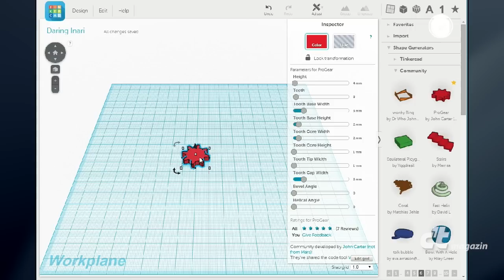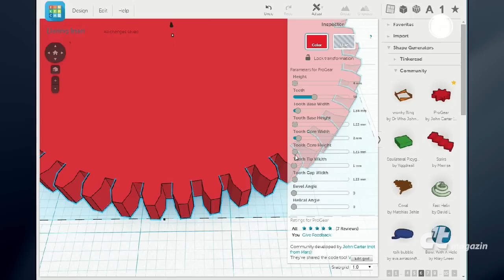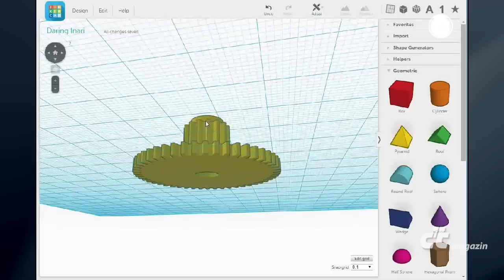Tinkercad: Zahnräder bauen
- Ein kostenloser Webdienst und ein 3D-Drucker der Einsteigerklasse reichen aus, um mechanische Ersatzteile zu konstruieren und zu fertigen – so klappt es in der Praxis.